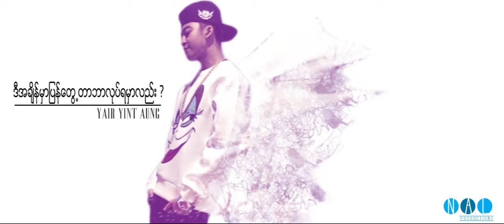Yair Yint Aung D a chain mha pyan tway tar bar lote yar ma lal